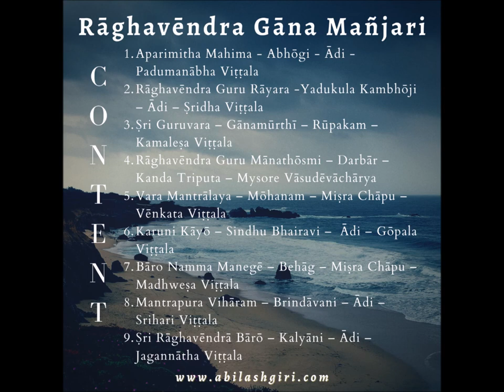Shri Raghavendra Baro - Kalyani - Jagannatha Vittala | Abilash Giriprasad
Prayers to Guru Sarvabhouma Shri Raghavendra Swamy on 349th Aradhana day to guide and lead us through testing phases of our lives and bless us abundantly with good health, peace and happiness!

Sharing a composition of Sri Jagannatha Vittala in Raga Kalyani from the recently released album - "Raghavendra Gana Manjari"

Special thanks to Sri Sheshagiri KM for the amazing illustration of Sri Rayaru.

P.S. - Please use headphones for better listening experience.